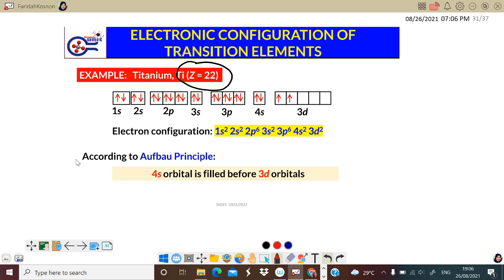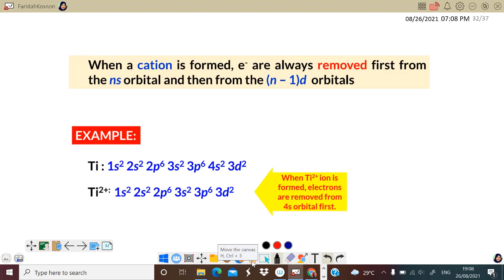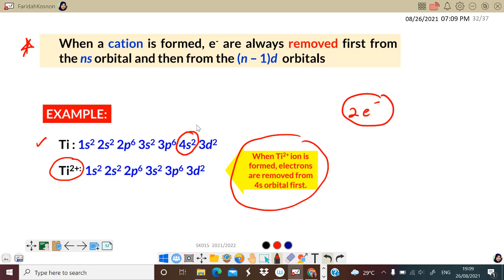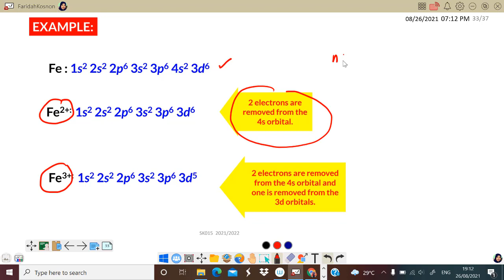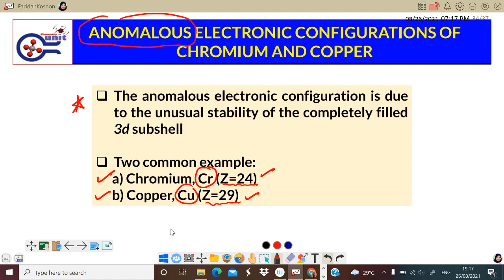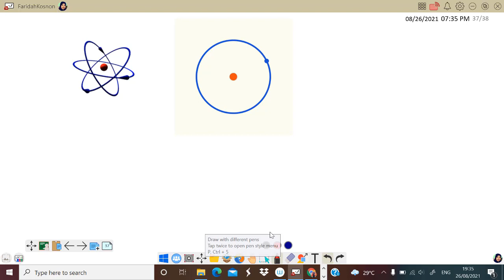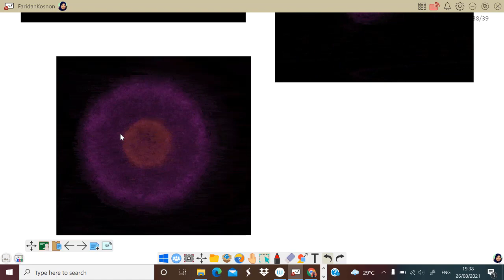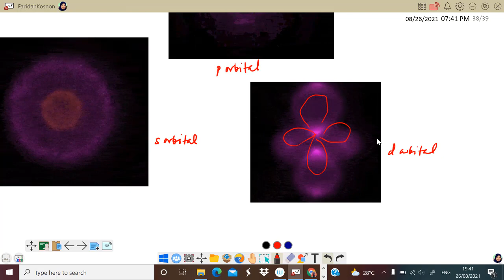WEEK 5 LECTURE TRANSITION ELEMENTS ELECTRONIC CONFIGURATION